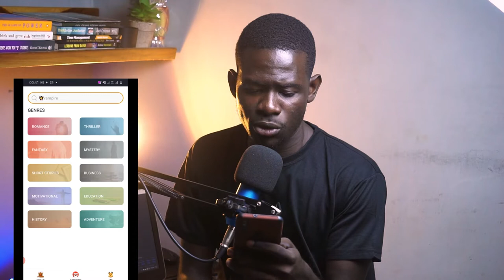My Friends Chooses the BEST ANDROID Apps! December Apps 2020! - Last Video of 2020, Thank You!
It's the last video of the year 2020 and I made my friends pick their best android apps they discovered in the year 2020. In this video, we look at the 5 best android applications you might want to try. Enjoy the video.

6. PixelLab - store/apps/details

TIMECODES

Much love